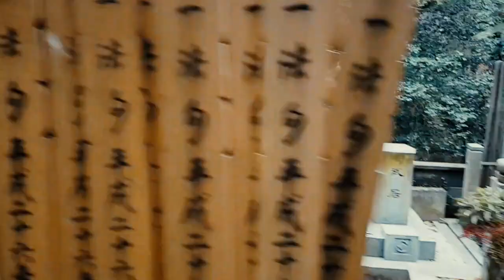3 Weeks in Japan: Tokyo - Kyoto - Osaka- Kobe- Nara - Hiroshima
on 2016, me and my friend Josh traveled to Japan. We spent almost 3 weeks traveling around the country.